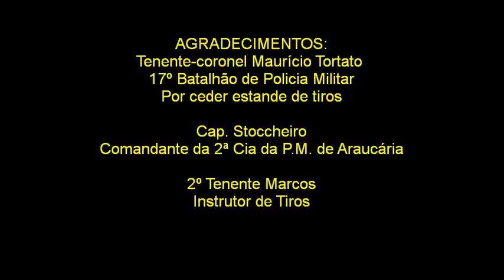Instrução Cal.12 - Guarda Municipal de Araucária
Curso Cal.12

Guarda Municipal de Araucária